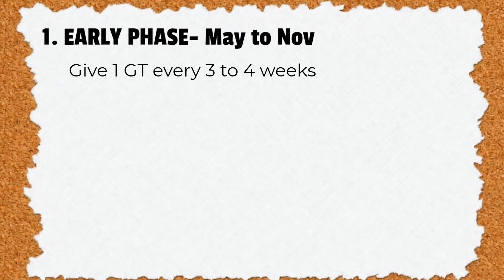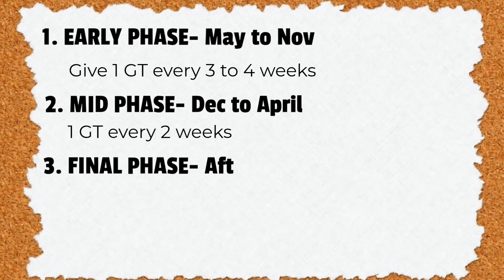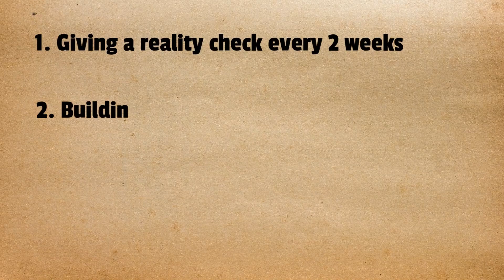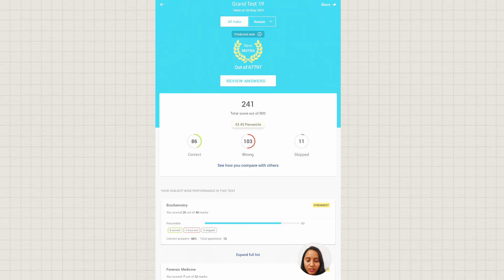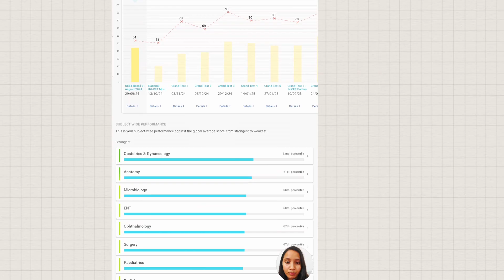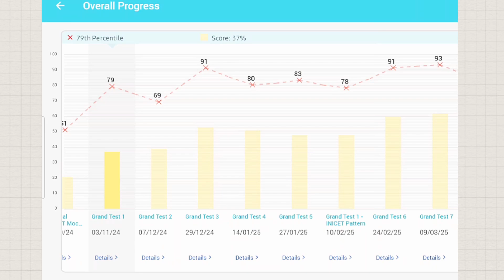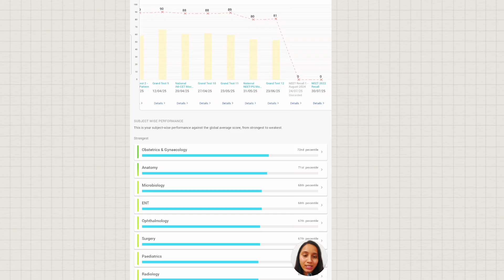MY GT JOURNEY| Plateau in GT score| AIR 442| Dr shahmee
Worried about low GT score, can't even cross above 100 correct,  or plateau in GT score even after studying so hard.

Hey everyone!
I’m Dr. Shahmeenas Ara Akhtar, AIR 442 in NEET PG 2025.

Today, I’m going to talk about something every NEET PG aspirant is worried about, i.e Grand Test.
When to actually start giving them, how to review them effectively, and how many you actually need to give.

Also I’ll also share my own GT journey, how I improved from 86 correct in my very first GT to 167 correct in NEETPG 25, and what actually worked for me.

Timestamps

00:00 Introduction

00:45 when to start giving GT

 01:42 How to review GT

 03:04 How many GTs to give

 03:32 Why to give GT

 04:07 My GT journey

Remember, every GT counts, every review counts.
Keep showing up, even on low score days.
Consistency wins in the end